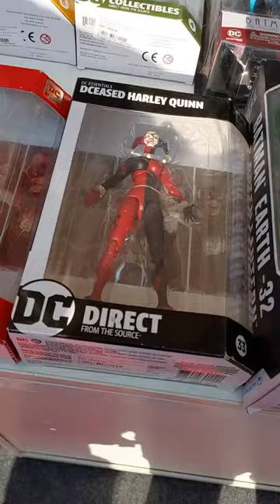Comic Con Delhi 2022 Mini Vlog 😍😍